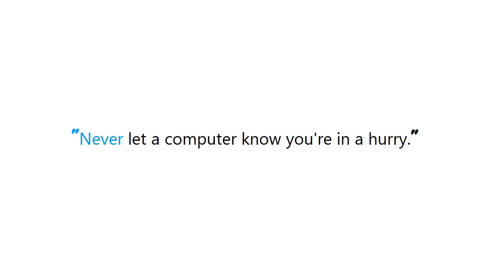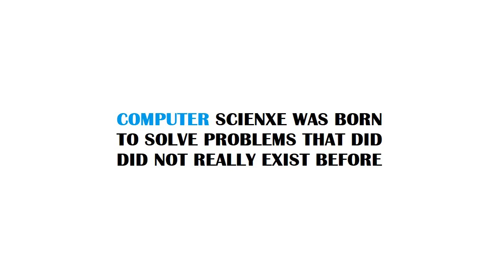Using parameters in batch files at Windows command line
Guide : [ Using parameters in batch files at Windows command line ]